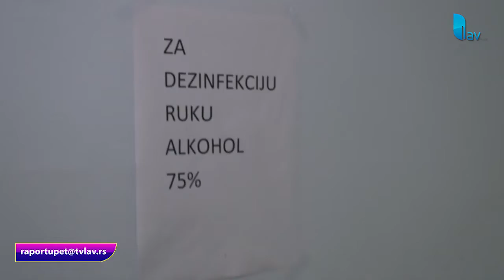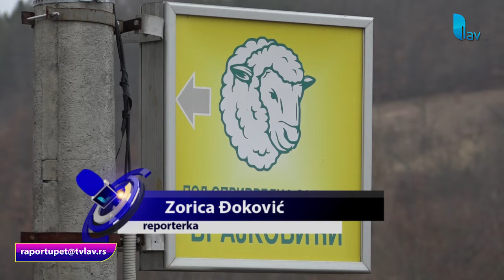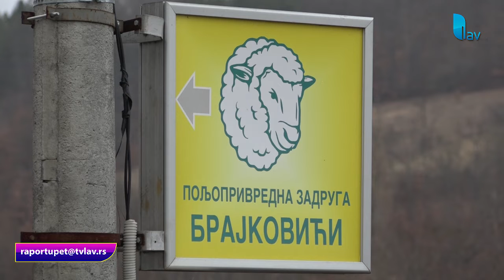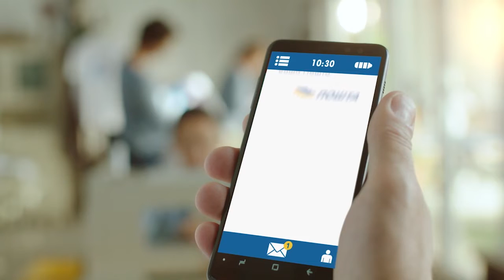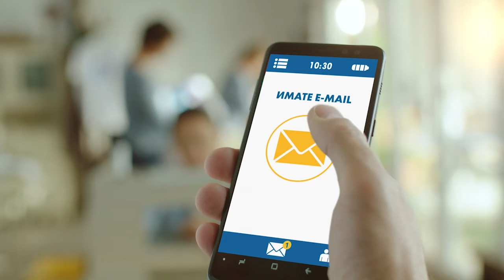RAPORT U PET 17.12.2020